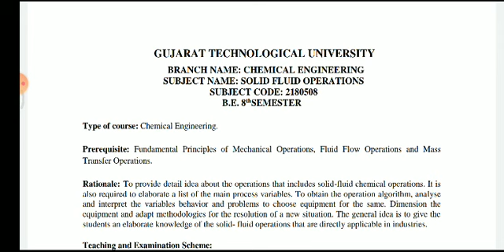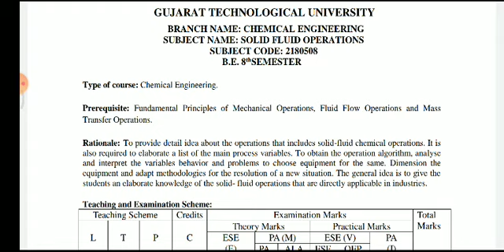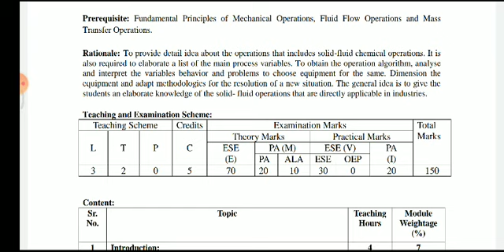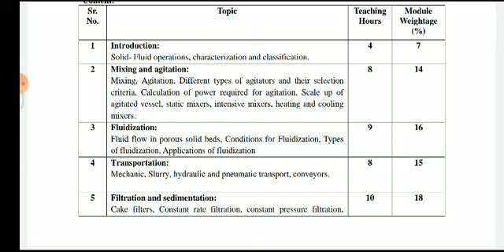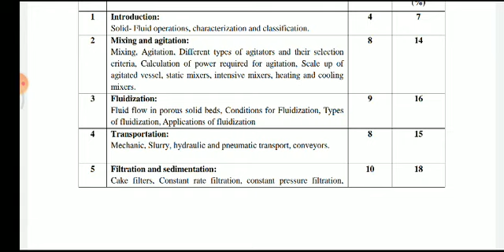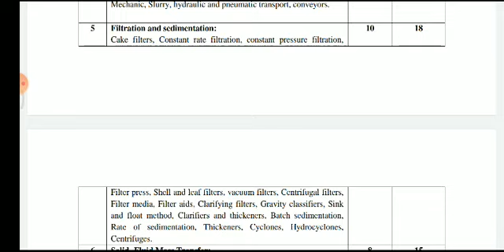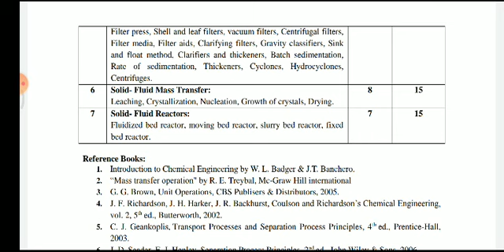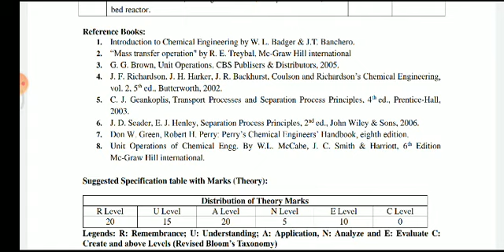BE-8_SFO_LEC_1.1_ INTRODUCTION